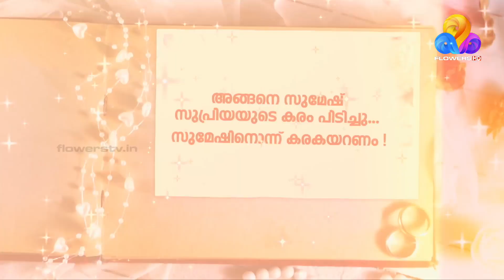Chakkappazham | Flowers | Episode 328